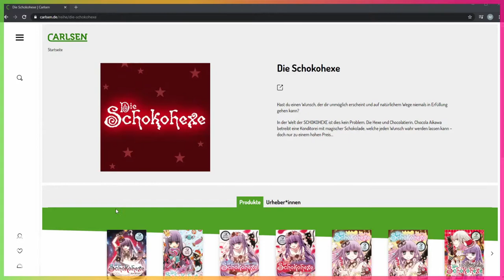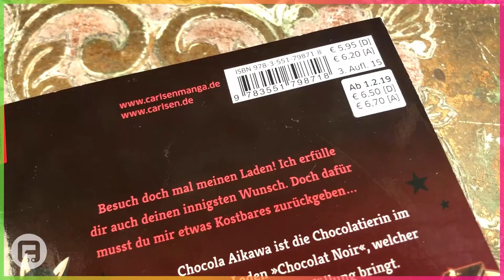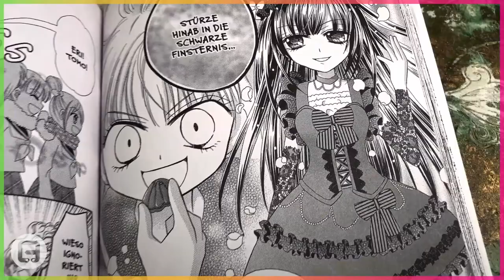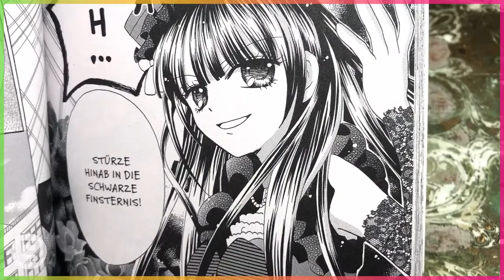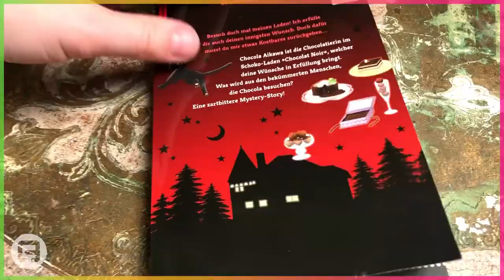Die Schokohexe | Manga Review Adventskalender 11/24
Dieser Schokolade kann niemand widerstehen! Aber vielleicht sollte man bei DIESER Schoki kurz vorher überlegen, ob man wirklich zugreift! Viel Spaß mit dem Video!

Die vorherigen Manga Reviews verpasst? Kein Problem, checkt einfach die Playlist auf unserem Channel!

Und lass gern ein Abo da, wenn ihr die Akiba Line zukünftig nicht verpassen wollt! :)
A͙͛k͙͛i͙͛b͙͛a͙͛l͙͛e͙͛i͙͛n͙͛s͙͛ W͙͛e͙͛i͙͛h͙͛n͙͛a͙͛c͙͛h͙͛t͙͛s͙͛g͙͛e͙͛s͙͛c͙͛h͙͛i͙͛c͙͛h͙͛t͙͛e͙͛ 1͙͛0͙͛
"Ich muss mal kurz auf die Toilette", entschuldigt sich Akibalein und macht sich auf den Weg in Richtung Badezimmer. "Oh Mann, was für ein Tag... Sie legt sich in die leere Badewanne, atmet tief durch und schnappt sich den Manga One Week Friends den Sie für längeres Baden im Badschrank gebunkert hat. Sie fängt an zu lesen.
ᴡɪᴇ ᴇs ᴡᴇɪᴛᴇʀ ɢᴇʜᴛ ᴇʀғᴀʜʀᴛ ɪʜʀ ɪɴ ᴛüʀᴄʜᴇɴ 11!
ᴅɪᴇ ᴍᴀɴɢᴀ ʀᴇᴢᴇɴsɪᴏɴ ᴢᴜ ᴅᴇᴍ ɢᴇɴᴀɴɴᴛᴇɴ ᴍᴀɴɢᴀ ғɪɴᴅᴇᴛ ɪʜʀ ᴅɪʀᴇᴋᴛ ʙᴇɪ ʏᴏᴜᴛᴜʙᴇ ᴀᴜғ ᴍᴇɪɴᴇᴍ ᴄʜᴀɴɴᴇʟ!

Google MyMap "Akiba Line's Favoriten" - Meine liebsten Orte und Geheimtipps in Japan